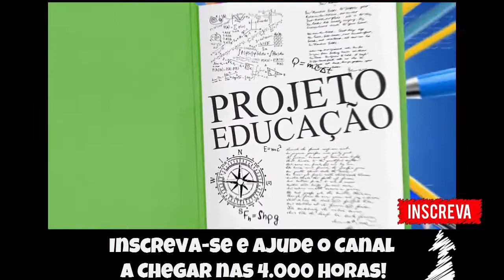🔵 A Revanche - Conker's Bad Fur Day [Pai vs Filho]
Fala Pessoal, mais um vídeo especial para vocês, dessa vez  com A Revanche - Conker's Bad Fur Day [Pai vs Filho]!

▬▬▬▬▬▬▬▬▬▬▬ஜ۩۞۩ஜ▬▬▬▬▬▬▬▬▬▬▬▬▬
▬▬▬▬▬▬▬▬▬▬▬ஜ۩۞۩ஜ▬▬▬▬▬▬▬▬▬▬▬▬▬
Face: retrogamesbr3
▬▬▬▬▬▬▬▬▬▬▬ஜ۩۞۩ஜ▬▬▬▬▬▬▬▬▬▬▬▬▬

▬▬▬▬▬▬▬▬▬▬▬ஜ۩۞۩ஜ▬▬▬▬▬▬▬▬▬▬▬▬▬
DEMAIS PARCEIROS NOS COMENTÁRIOS!